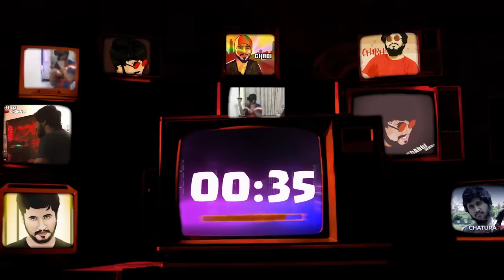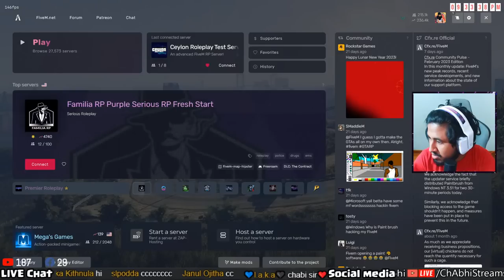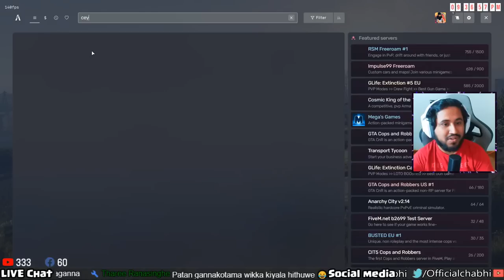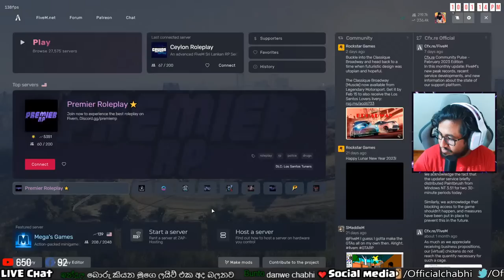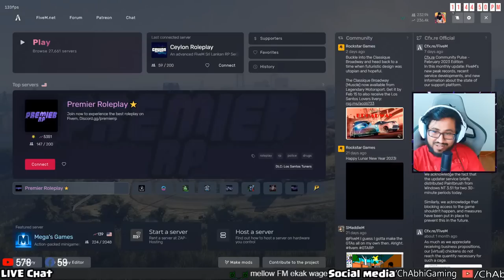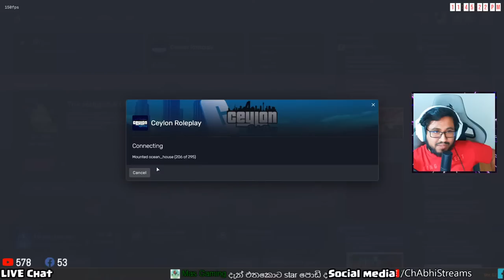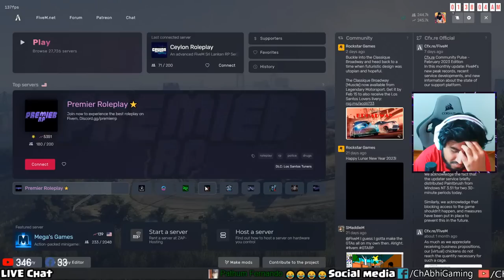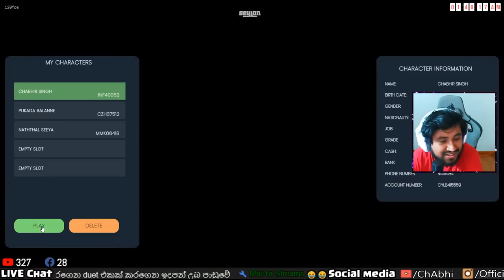සින්දු බුගාටිය | CEYLON RP S02E63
කාලෙකට පස්සෙ ආවෙ RP
➥My Pc Specifications:
• GPU: ZOTAC RTX2080 AMP EXT CORE ED.
• CPU: Intel(R) Core i7-8700 CPU
• MB: Asus TUF Z370-PRO
• Ram: 16GB 3200MHZ
• SSD: Samsung 960EVO 500GB M.2
• HDD: 4TB Hard ✊🏻💦
• Monitor: ASUS TUF Gaming VG279QR Gaming Monitor
  27 inch Full HD (1920 x 1080) x 3
• Headset: Logitech G Pro X / Logitech G733 Wireless
• Mic: Razer Seiren X
• Keyboard: Corsair K60 RGB Pro
• Mouse: Logitech G502 Hero
• Webcam: Elgato FaceCam
                    Logitech C922 Pro HD Camera